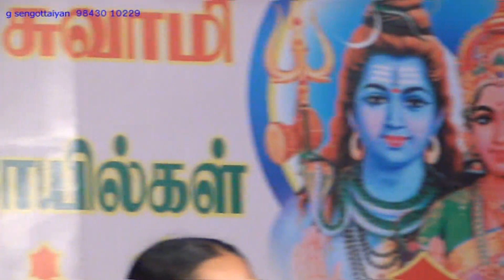Bharathi Thirumagan = Srinivasa Kalyanam=10 = Vaikasi Visagam=2014